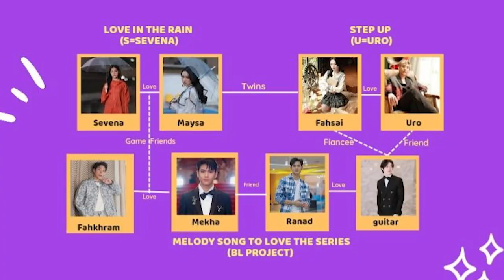LOVE IN THE RAIN | SKIU The series Teasers -REACCIÓN/REACTION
La cosa más confusa de mi vida